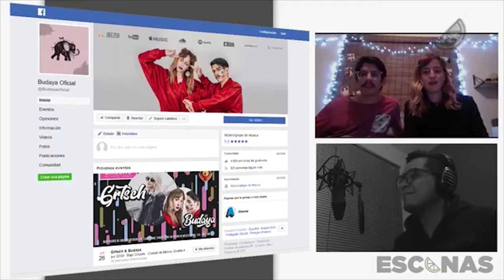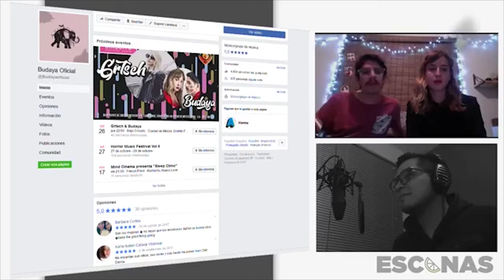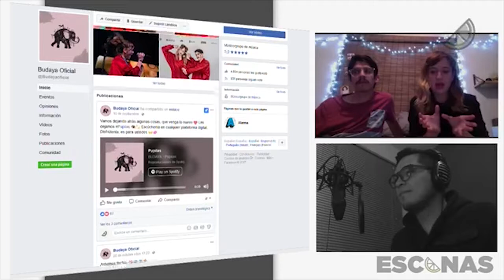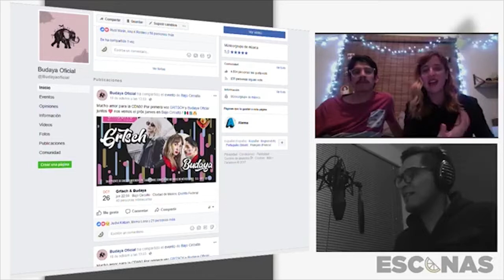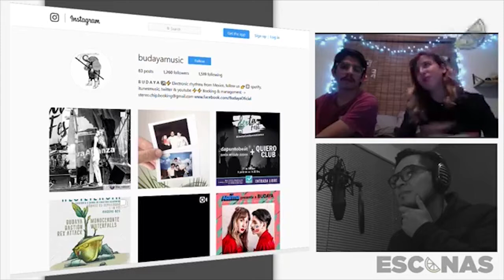ESCENAS: 018 BUDAYA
Ayer, luego de varias semanas de anunciar nuevos episodios y contratiempos que nos impidieron llevarlos a cabo, por fin llega el ESCENAS 018 a GÁSTRICO... pero, siguiendo la ley de Murphy para esta nueva emisión, tuvimos un pasoneo de vídeo y a la mitad del programa nos quedamos únicamente con audio, sin embargo siguió espectacular gracias a nuestros invitadazos de lujo.

En esta emisión contamos con la presencia remota de un dúo nativo de Guananjuato que se hacen llamar BUDAYA y quiénes andan estrenando música. Maya y Tulio nos platicaron un poco de su crecimiento musical, su participación en la creciente escena nacional y todo lo que continúa para ellos.